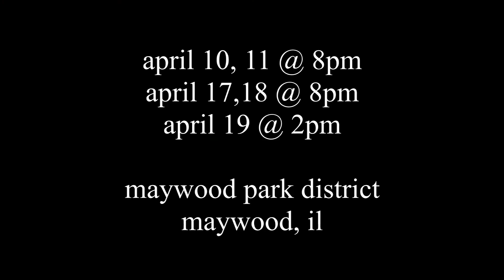ETC Presents: Exit Strategy Trailer 1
A Poignant Story of a Public School in a “Throw-Away Society” Debuts in Maywood

Echo Theater Collective kicks off its third season with “Exit Strategy” by Chicago playwright Ike Holter

The building might look condemned and the resources are beyond scarce, but when Tumbldn High School is slated for closure, the teachers, students and community decide they'll stop at nothing to save the school.  Despite its appearance, Tumbldn is an essential asset in the community.

Directed by Kamau “Maui” Jones, Exit Strategy tells the story of this gruff-yet-beloved place, where teachers bring their own mousetraps and ration toilet paper by the square. Most importantly, they show up every day, which means everything to these students. When the school closing is announced, the teachers, students and community are overcome with a sense of desperation and dedication. Vice Principal Ricky, who doesn't usually get involved, feels compelled to come up with a plan to save the school. Whether or not he knows what he's doing with this plan remains to be seen.

Funny, wise and bittersweet, Exit Strategy is a story of survival in the tumultuous era of school-closings. Built around the show will be a robust programming to encourage community action, including post-show panels on education, workshops, and more

ABOUT ECHO THEATER COLLECTIVE

Founded and incorporated in 2017, the mission of Echo Theater Collective (Echo) is to embody inclusion, transformation, and creation through the performing arts. Echo strives to redefine community theater by choosing works that amplify the voices of those in our communities who need it the most. Echo is an artistic initiative designed, with community input, to promote unity and cultural understanding using theater and music. Echo is based in the Oak Park/Forest Park area and includes strong ties to Austin, Berwyn and Maywood.

Show Info:

WHAT: Ike Holter’s Exit Strategy

WHEN: April 10th-12th @ 8pm, 17th-18th @ 8pm, 19th @ 2pm

WHERE: Maywood Park District, 921 S. 9th Ave., Maywood, IL 60153

Cost: $20

About ETC’s Second Season, “Connections”

Connection is an integral part of our shared human experience. From finding your tribe to discovering love, shared experiences and identities, “Connections” are how we are seen and heard and part of our coexistence on Earth. "Connections" get to the core of what it means to echolove.